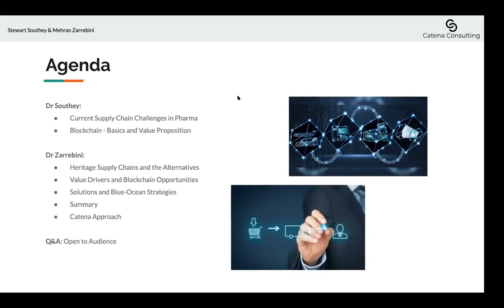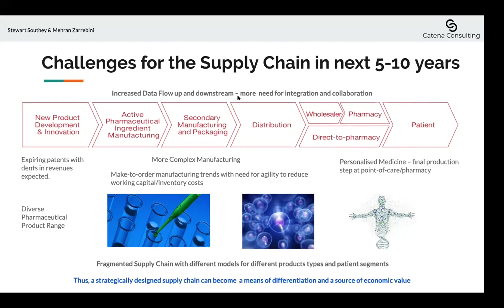Challenges and Future Risks For Pharmaceuticals Supply Chains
Welcome to our playlist on the challenges and future risks for pharmaceuticals supply chains!

The pharmaceutical industry plays a vital role in maintaining global health, but it also faces a number of challenges and risks. In this playlist, we explore some of the key challenges and risks that pharmaceutical supply chains face, including counterfeiting, theft, and the impact of climate change.

We also discuss how emerging technologies, such as blockchain and artificial intelligence, can be used to mitigate these risks and improve the efficiency and sustainability of pharmaceutical supply chains.

Join us as we delve into the complex world of pharmaceutical supply chains and explore the challenges and risks that they face, as well as the potential solutions that are being developed to address these challenges.

eBook - The Definitive Guide to DAOs